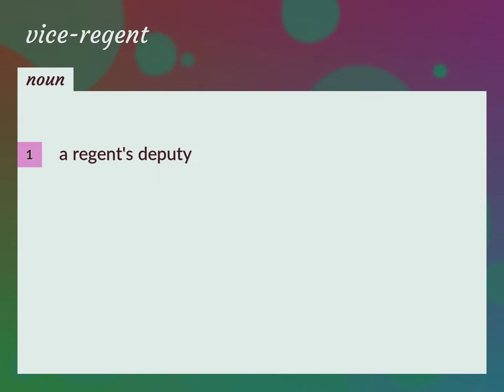Vice-regent | meaning of Vice-regent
What is VICE-REGENT meaning?